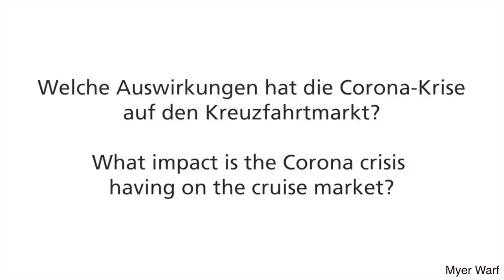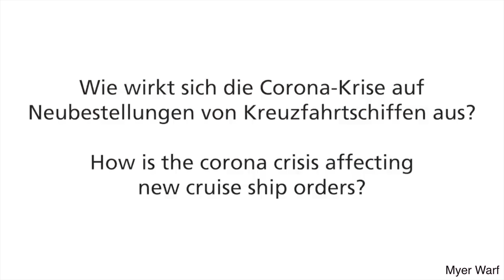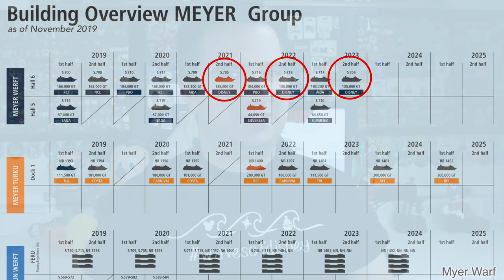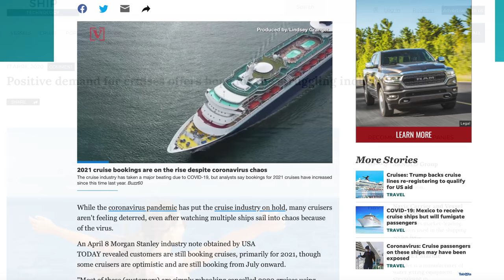Is the Cruise Industry and Ship Building Industry in Trouble?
The cruise ship industry may be in a bit of troubled waters ahead if things don't get worked out and today we are looking at the the Cruise Ship maker Myer Warf and a video that they shared giving us insight into the future of the industry.

Thanks to:
Gemma
Joel Hooper
Mike Traverso
JulieB
Albert
Alison Marie Cicci
Amber Higdon
Amy Wong
angela schimmels
Autumn Wojnarek
Bob Toth
Bonnie Chiaccio
brunette dookhie
Carlos Reyes
Catherine Wright
Chris
Chris Sutyla
Christina Wolf
claire stein
Dan Sikich
Danielle Avarello
DANIELLE MENTZER
Dawn Hinds
Deborah
Diane McCornack
Dienyffer Moraes
Duke Family Chronicles
Eric Ahlstrom
Eric Rindfleisch
Gabriela Vazquez
Greg B
griffinpartyof6
IsaacMilkTea
Jackie Greeley
Jason Green
Jeremy Lee Anderson
Jeremy Rodriguez
Johannes Ikkala
John Blue
Jordan and Katie
Joshua Jeffers
Julia Simmons Thomason
Karle Henderson
Kate Scarabelli
Kathy Haase
Kent Norton
Kevin H
Kim Grider
KIMBERLY LEIFESTE
Kris Stanzione
Kristi Brown
Laura
Laurie O'Brien
Lindsay Beaulieu
Mackenzie Allen
Mandy Silveira
Mark Giarrosso
Mary and Joel Thomas
Mary Weatherly
Matt, Krista & Charlie Johns
Matthew Mcnelis
Michael Schilling
Michael Timtishin
Michelle Williamson
Nancy Swider
Nicole Bjokne
Nicolle Van Dyke
Page Elliott
Phillip Beaulieu
Rob Faith
Robert Peter
Russell Boyce
ryan orest
Sandie O
Scott Nichols
Sean Frawley
Shane Hoye
Shawn Barker
Shelley L Brown
Simcha BenYsrael
Steph and Anthony
Stephen Corbett
StitchFan626
Susanna Martini
Tannon Miller
The Byrd Family
The Fair Family
The Skoff Family
Thomas Brady
Timberly Enete
Todd Holcomb

Michael Kay
Kissimmee Florida
34747

Clothing:
Have a Magical Day t-shirt:
WavesofDisney Sweatshirt
This area is being refurbished T-Shirt:
Official member of the family shirt:
Waves with Michael Kay T-Shirt: